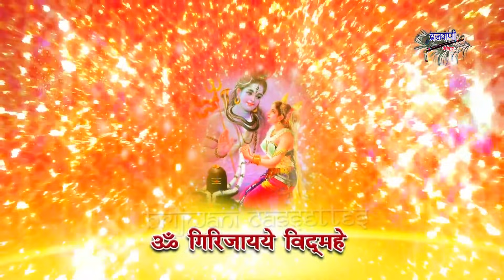मातारानी स्तुति | श्री दुर्गा गायत्री मंत्र | Shri Durga Gayatri Mantra | Mata Bhajan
Song : श्री दुर्गा गायत्री मंत्र
Album: Shri Durga Gaytri Mantra
Singer : Aditi
Label : Brijwani Cassettes
Produced By: Sajal

शुक्रवार को मां दुर्गा के सभी 9 रुपों की पूजा का विधान है। भक्ति धारा प्रस्तुत करता है "मातारानी स्तुति | श्री दुर्गा गायत्री मंत्र " | मान्यता है कि सच्चे मन से माता के ९ रूपों का ध्यान करने से मनुष्य के सारे दुःख दूर हो जाते हैं II
यदि आपको वीडियो पसंद आता है तो दूसरों के साथ साझा करना न भूलें।

मातारानी के टॉप हिट भक्तिमय भजन सुनने के लिए नीचे दिए गए ब्लू लिंक पे क्लिक करें ..

माता जी के भजन, नॉनस्टॉप माता जी के भजन, माता के भजन, माता रानी के भजन, भजन, माता भजन, माता जी भजन, माता रानी भजन, संतोषी माता जी के भजन, नॉनस्टॉप माता जी भजन, लक्ष्मी माता जी के भजन, नॉनस्टॉप माता रानी के भजन, नॉनस्टॉप संतोषी माता जी भजन, नॉनस्टॉप लक्ष्मी माता जी के भजन, माता रानी के भजन, देवी भजन, नवरात्रि स्पेशल भजन 2019, नवरात्रि भजन, शेरावाली मैया के भजन, नवरात्रि स्पेशल भजन, जय हूँ माँ शेरावाली, भोर भई दिन चढ़ गया मेरी अंबे, भोर भई दिन चढ़ गया मेरी अम्बे, भोर भई दिन चढ़ गया मेरी अम्बे, भोर भई दिन चढ़ गया, आरती भोर भाई दिन चढ़ गया मेरी अम्बे, भोर भई दिन चढ़ गया मेरी आंबे आरती, भोर भई दिन चढ़, अम्बे माँ आरती, राम भजन, नवरात्री भजन, नवरात्री song, अंबे मां की आरती, नवरात्री स्पेशल, song bhor bhai din char,  gaya meri ambe, jagdambe vaishno maa, kali, laxmi, saraswti, bhajan, bheten, sacred, chants, devotional song (musical genre), devotional (film), vaishno devi (location), माता की भेंट, मातारानी के भजन, भेंट, नवरात्रि स्पेशल भजन, mata rani, bhent, sherawali, mata ki bhent, sher pe chad ke, ramavtaar shrma, ambe bhajan, durga bhajan, माँ शेर पे चढ़ के आजा तेरी बाट निहारु, top matarani bhajan, माँ शेरावालिये, sherawaliye, sher pe sawar hoke aaja sherawaliye, bhajan sherawali ke, bhajan sherawali maa ke, bhajan